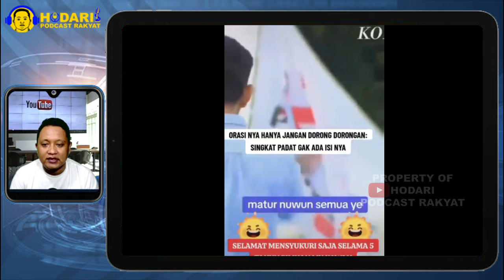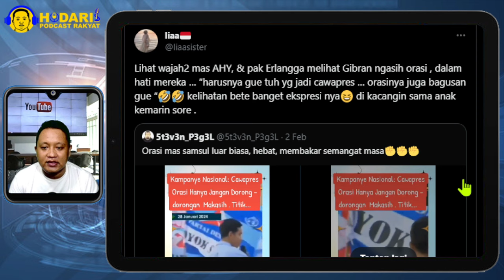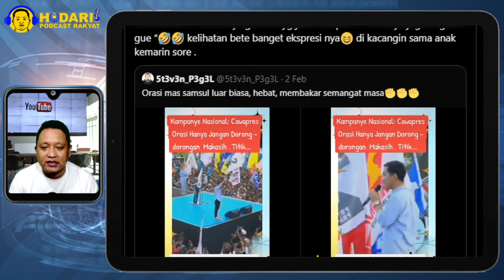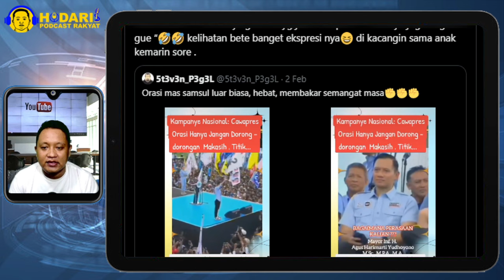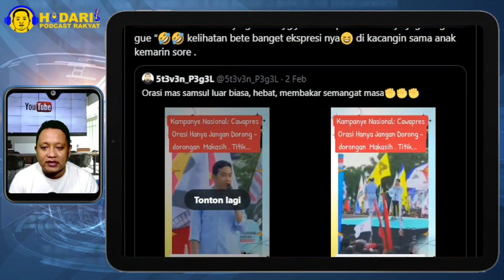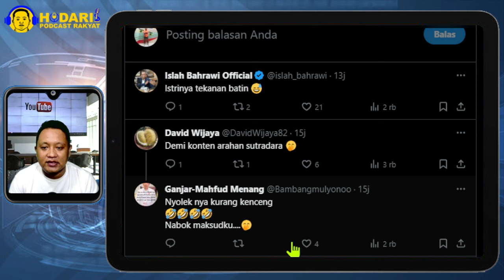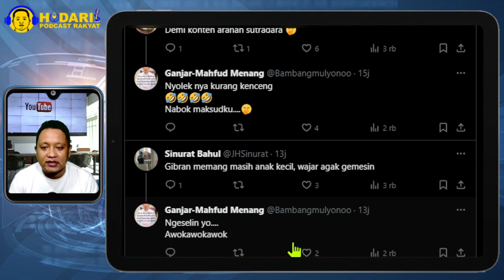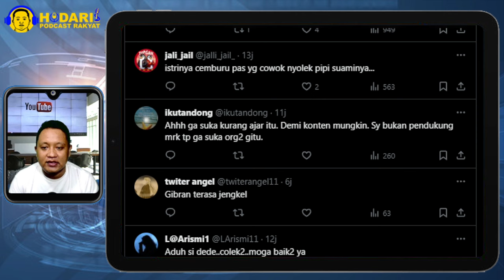AHOI...AHOI...!! AHOI APA KABAR SEMUA, INI MAGGIL AHOK APA NGENYEK YA; AHOK NONTON INI PASTI MARAH?